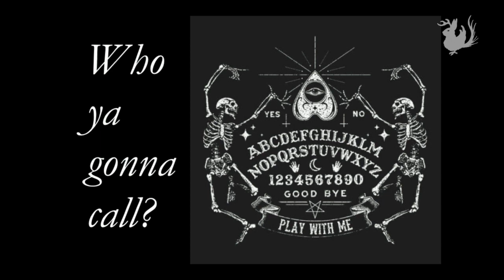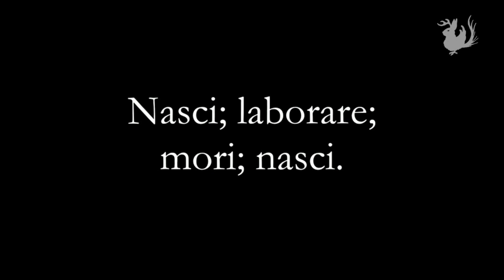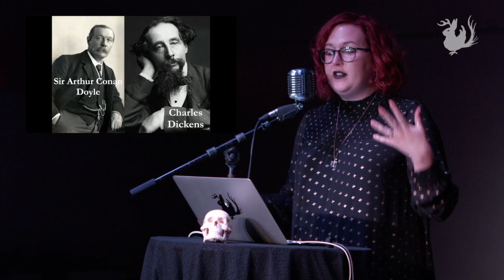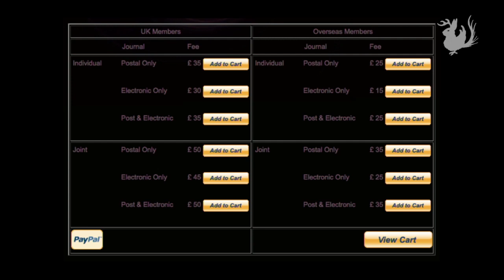Who You Gonna Call? Catching up with London's Original Ghostbusters | Odd Salon OCCULT 5/7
The Ghost Club, the oldest club for paranormal investigations was founded in the Victorian era to seek out stories of psychic phenomena and debunk fraudulent spiritualists during the great heyday of mediums and seances. Today, they're that club is still going strong.

Lindsay Lelivelt ~ Who You Gonna Call? Catching up with London's Original Ghostbusters

Odd Salon OCCULT: Tales of dark mysteries & alchemical pursuits, esoteric practices & the quest for arcane knowledge